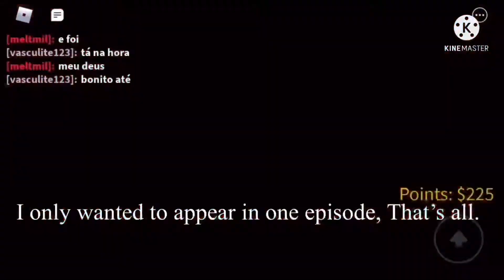A Bad Game On Roblox #14: Insane Elevator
(WARNING:SWEARING) Welcome to episode 14 of ABGOR, Today a character has returned for a third time and is taking a long at this game called: Insane Elevator, Will it be good or complete garbage? You know it. This series was (totally not copied) Inspired by (ROBLOX SUX!!!) & (Worst Games On Roblox). Be sure to subscribe for more episodes and hit that bell notification to get notified by every video & episode that comes out and also that makes me really happy ❤️Enjoy the episode! Xdddd funni